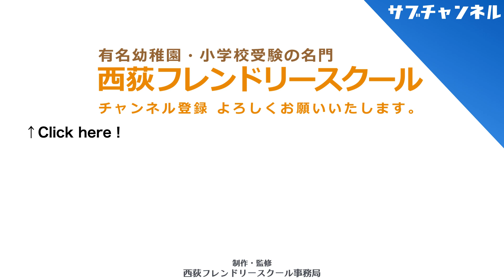【ピアノ】幼児・小学生のピアノ 弾き方・タッチを考える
今回のテーマは「幼児・小学生のピアノ 弾き方・タッチを考える」です。

進行 松浦諒
講師 近野桂介